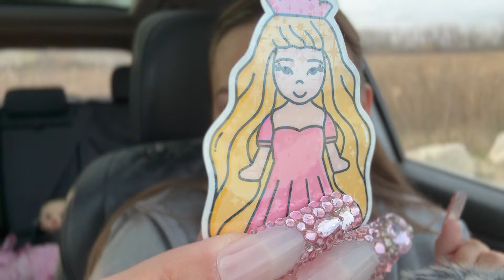asmr/ xl rhinestone nails 💅🏼, clicky whispers, + keeping you company💓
Use code brooke_5

This video may include whispering whispers tapping long nails asmr asmr for sleep tingles triggers relaxing relaxation mic scratching mic fluffing hand movements inaudible whispers rambling up close nostalgia nostalgic items y2k 1990s Polly pockets Barbie mouth sounds groceries grocery haul thrift haul Amazon home goods tj maxx target empties fall Halloween autumn